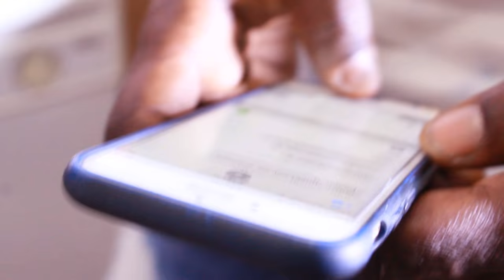ZOE MELLE/ PAP PA DAP.FT.GHOST NATION/ NEW [Official music video] 2O16